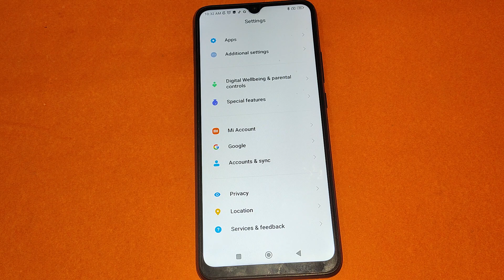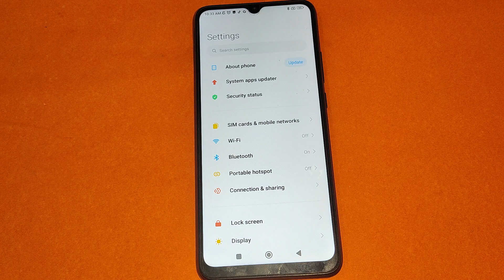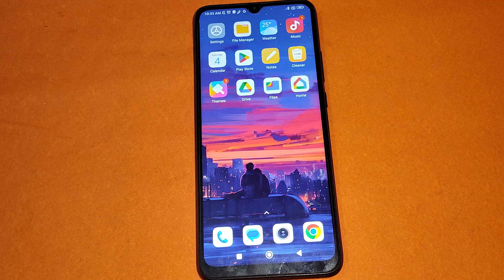turn off hotspot automatically on off kaise kare Poco c55, hotspot setting Poco c55